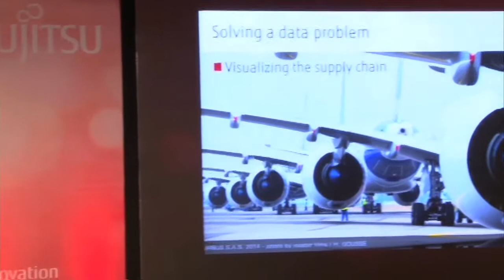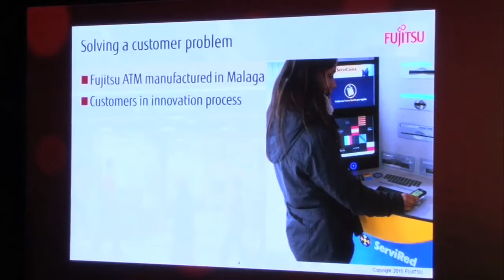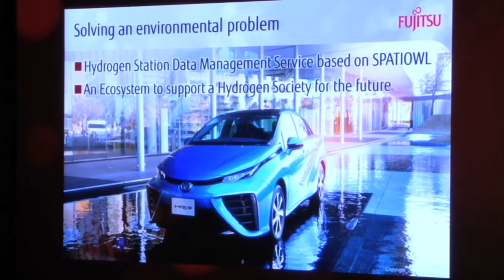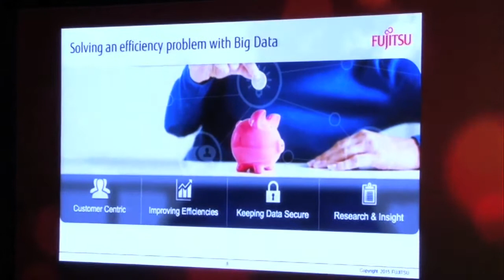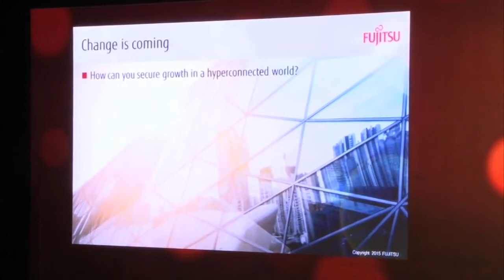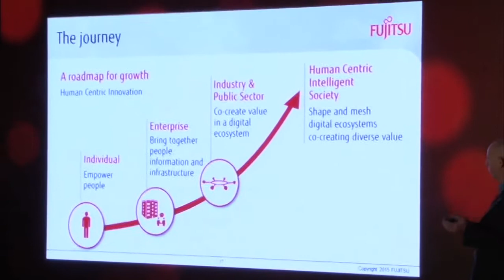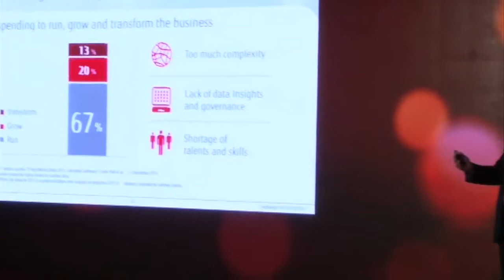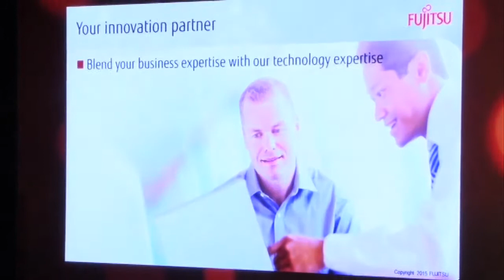Fujitsu World Tour - Mumbai - Andy Stevenson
Andy Stevenson, Territory Leader – Middle East and India, Managing Director for India, Fujitsu

Topic : Human Centric Innovation in Action.